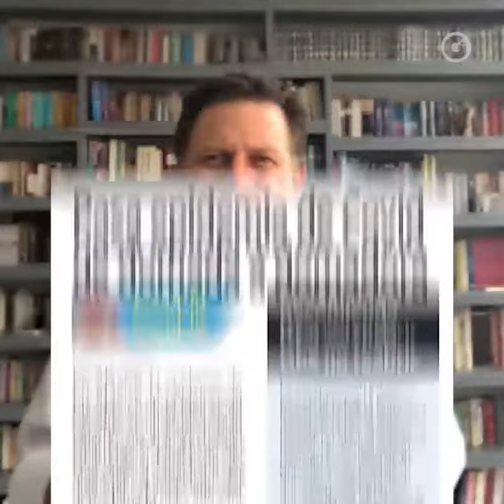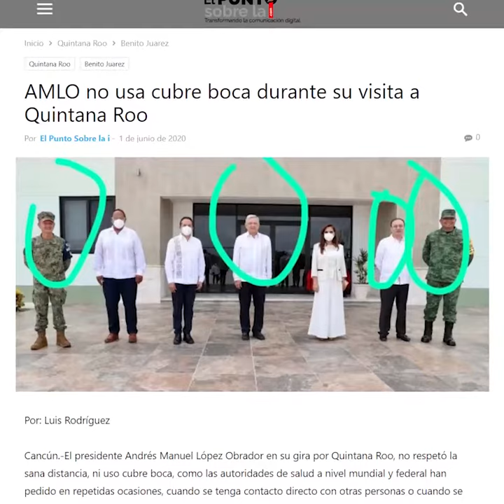FERNANDO BELAUNZARÁN | NUEVA NORMALIDAD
Cuando más se necesita información confiable, el Gobierno manda mensajes contradictorios.